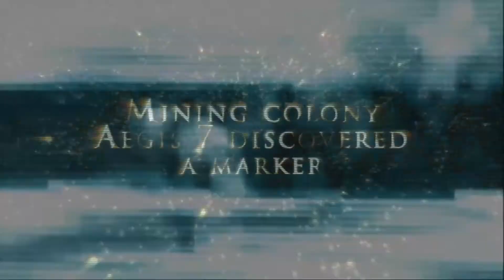¡ DEAD SPACE 1 REMAKE para PC, PS5 y XBOX SERIES SE HACE REALIDAD 💥 ! | TODOS LOS DETALLES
EA ha lanzado un teaser trailer del remake Dead Space 1, la aventura mantendrá la fidelidad del juego que llegó en 2008 pero añadiendo mejoras en el modo historia, motor grafico frostbite entre otras cosas.

Si te a gustado el vídeo, regálame un LIKE.